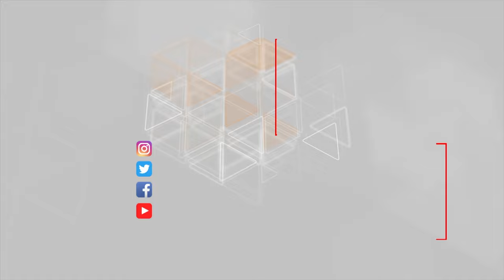Agstafada setqa toxuyan ailə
Agstafada yaşayan Məsiyevlər  ailəsi  40 ilə  yaxındır  ki  cörəklərini dəmir tor  hazırlamaqla qazanırlar  .
Sadə mexanizmdən ibarət  olan bu  qurğu  1 mühərrikin sayəsində   çalışır. Burada  əsas iş  də   toru  toxuyanın üzərinə düşür
Sərxan  Məsiyev   bu  qurğunu  Ağstafa rayonunun  Qırılı kəndində  öz  fərdi  təsərüfatında  quraşdırıb  Gün ərzində  30  tor  bağlaması hazırlayan  təsərüfat sahibi   deyir ki,  sadə olasada bu  peşə məsuliyyət tələb edir . cünki   kəsilən məftillərin ölcüləri  eyni olmalıdır .  Atasının peşəsini davam edən  sahibkar bildirir ki   onunla  calışanlar yaxın ətrafın  adamlarıdır .bu peşə bir növ ailə  təsərüfatı  sayılır  .  Dəmir torun  toxunması   bəzi insanlar  ücün maraqlı olduğundən bəzən  iş prosesinə  baxmağa  gələnlərdə  olur.
İşcilərdə   bir  həftəyə  peşəni tam olaraq mənimsəməyin mümkün olduğunu  deyir  Peşəsini sevən Sərxan Məsiyev hazırda  istehsal etdikləri məhsulun  qiymətini onun keyfiyyəti   və   cəkisi ilə  bağlı olduğunu deyir  . Sifarişdən asılı olaraq  nerj , aluminum , mis ,dəmir  kimi  məftillərdən  toxunan  bu cür  torlar  alıcının  sifarişi əsasında  toxunur  . sahibkar  deyir  ki,    dəmir   torlara  təlabat olduğundan   bu sahədə  çalışırlar . Qiymətlərə  gəlincə  Qış fəslində   istehsal gücü  cox olmasada  əsas  gəlir  isti  havalarda  olur  . Beləki   Yay  fəslində   sakinlər  daha  cox  təsərüfat  işləri ilə məşğul olduğundan   dəmir  torlarda   bağ  cəpərlərində  daha  geniş istifadə olunur  .